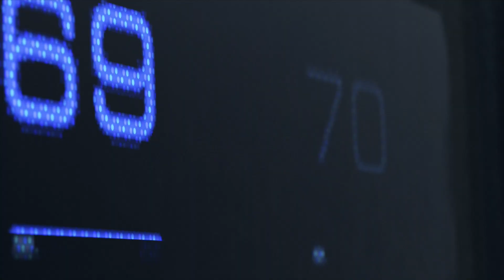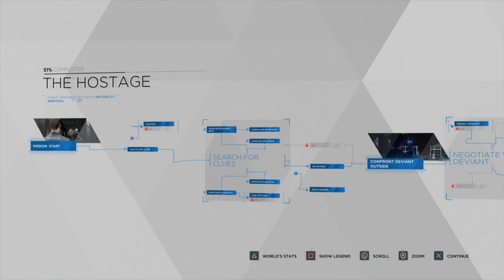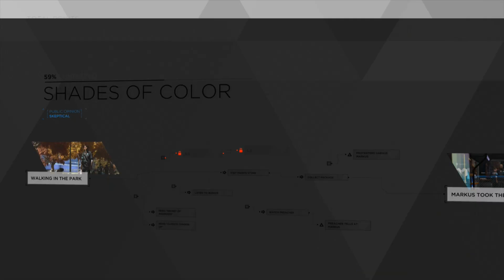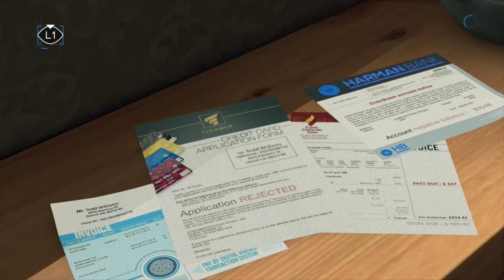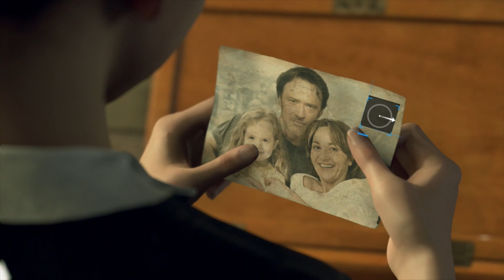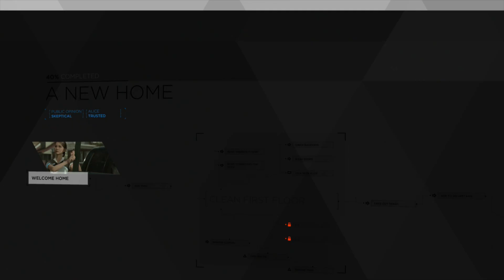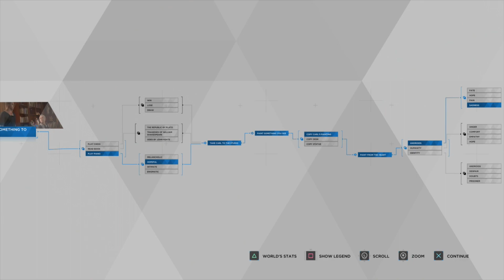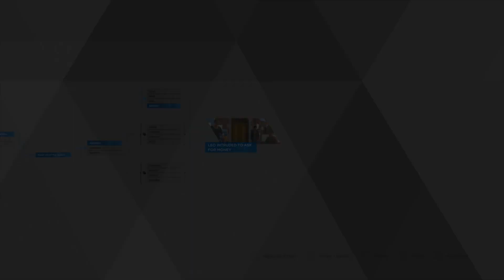Detroit Become Human | BEST ENDING WALKTHROUGH – Part 1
After completing Detroit Become Human for the first time, it has instantly become one of my all-time favourite narrative games. In this playthrough we will be playing every outcome carefully to get the best ending possible. In order to unlock the golden trophy “SURVIVORS” which is tied to the best ending. Feel free to follow along or just sit back and watch 